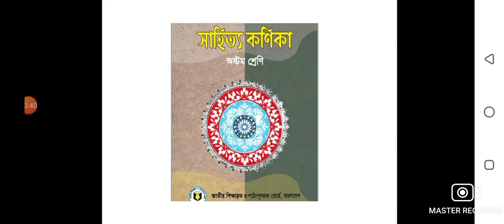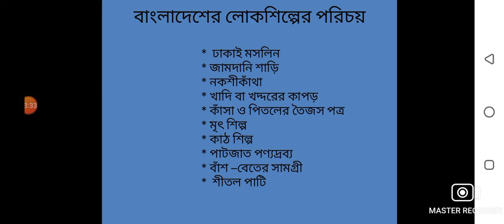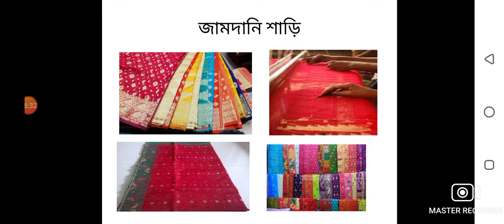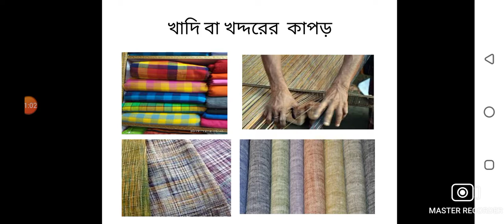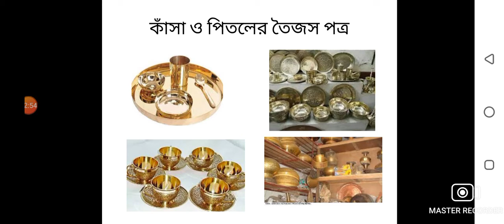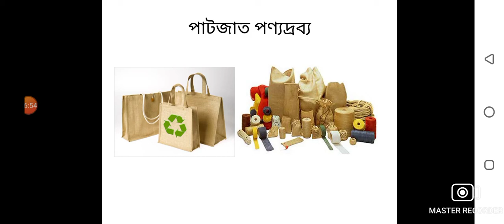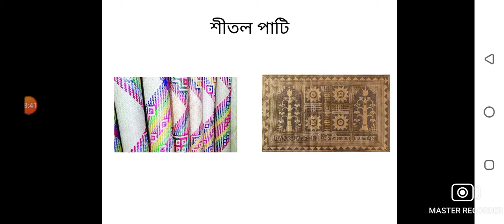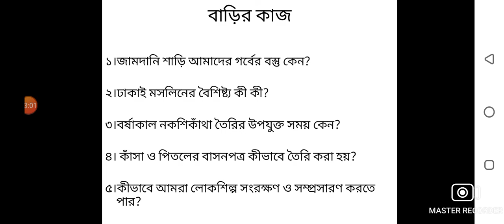শ্রেণি-৮ম,বিষয়-বাংলা ১ম পত্র(গদ্য),আমাদের লোকশিল্প,পর্ব-২, লেকচার -২,নাসরিন আক্তার।